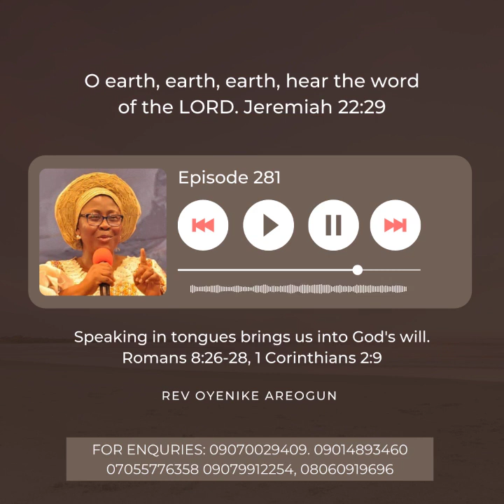Episode 281- "O earth, earth, earth, hear the word of the LORD" series- Rev Oyenike Areogun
O earth, earth, earth, hear the word of the LORD series.

Episode 281- Speaking in tongues brings us into God's will- Rev Oyenike Areogun

Awakening the world to hear God's word in order to experience the supernatural.